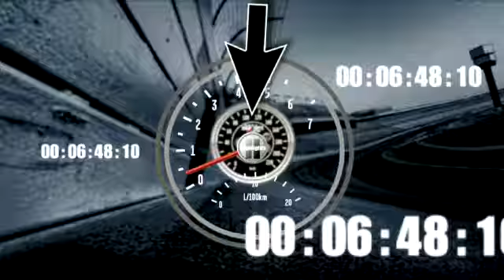2012 Royal Purple 300 - Logano and Keselowski battle for the lead